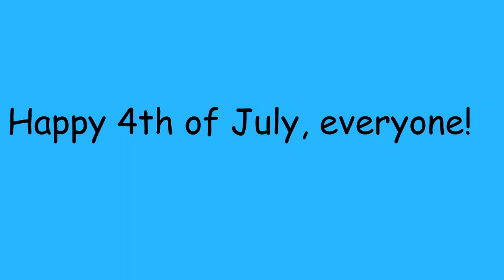How The Mysticals spended their 4th of July?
Yeah, same as every year, disasters